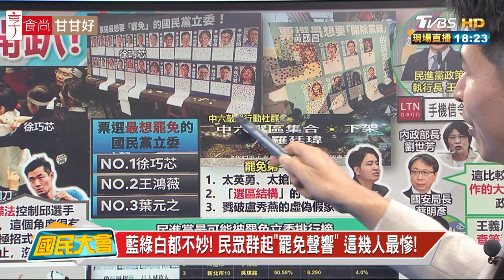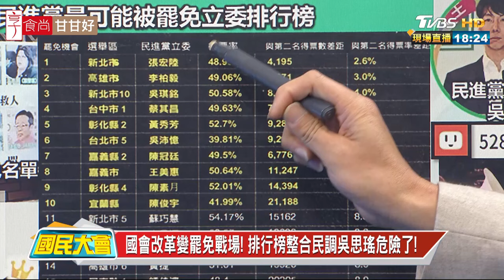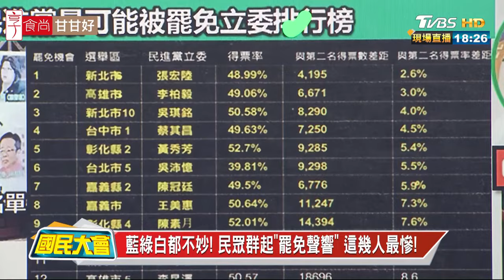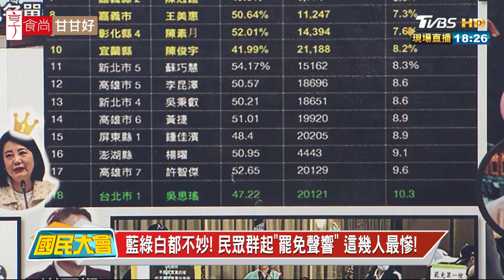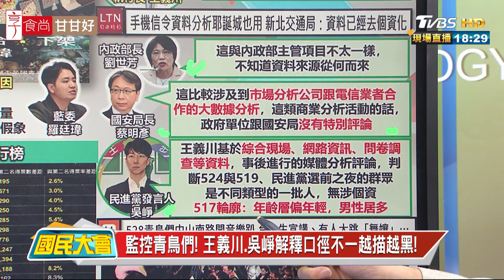528立院格鬥賽實錄! 上演賞巴掌.柔道術還扯破衣服! 國民大會20240529 (2/4)